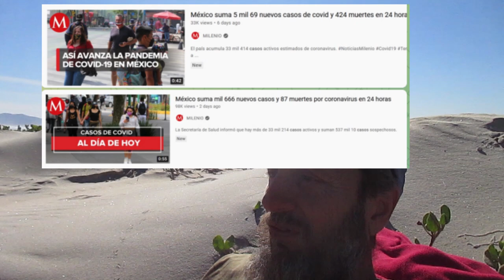We Quit This Crazy Mexican Expat Retire Early Life Once and for All!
We Quit This Crazy Mexican Expat Retire Early Life Once and for All!  Just letting our viewers know what it's really like to be in Latin America. This activity is not going away, even though the Mexico president said there is no need for it. We're surrounded by it. It seems the local people want to keep it around for as long as they can (see source article below) as a last remnant of overreach "Hey, let go my security blanket". Be safe, stay healthy and take care.

Source Article: Nine out of Ten Mexicans Use These, Among the Most in the World!  What? In the world!

How You Can Avoid Gringo Gouging with Simple Rule of Thumb (rule of 3 and 4)